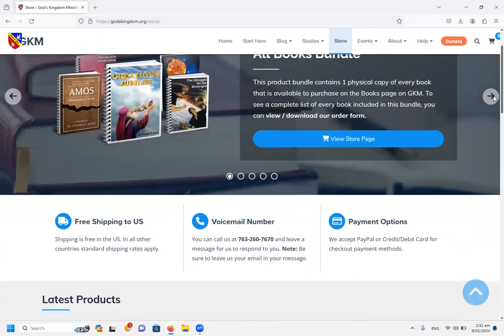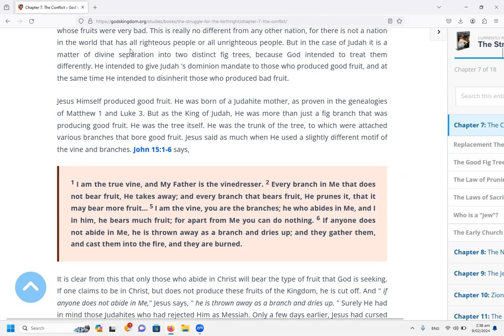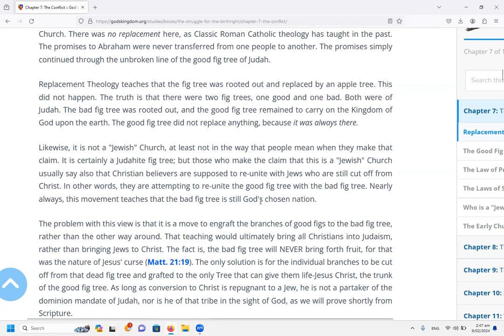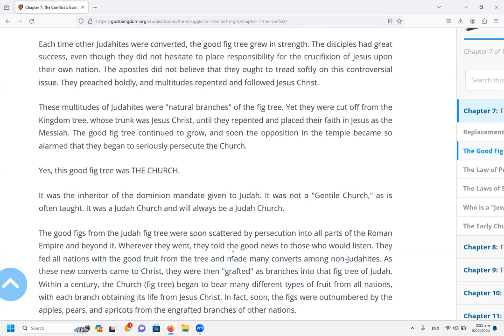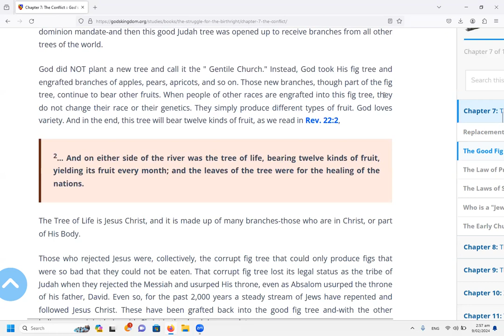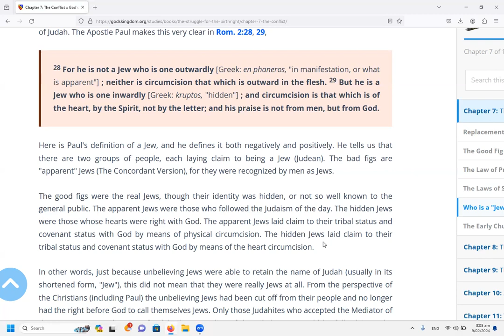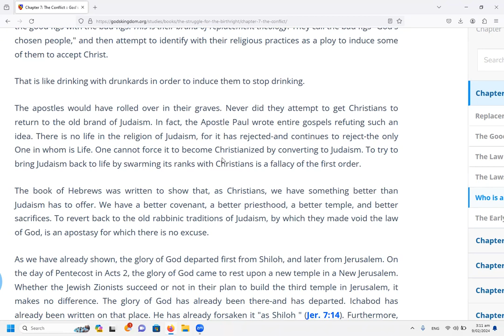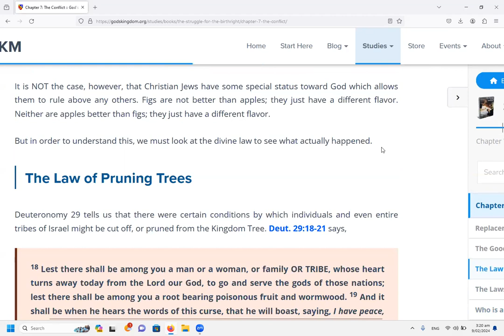Good figs and Bad figs